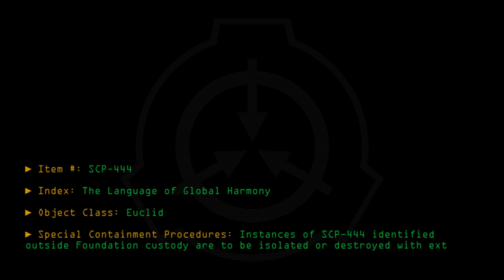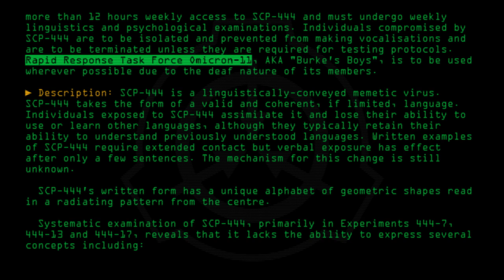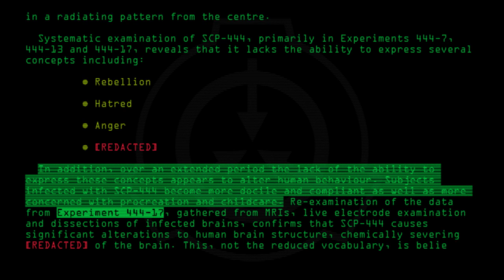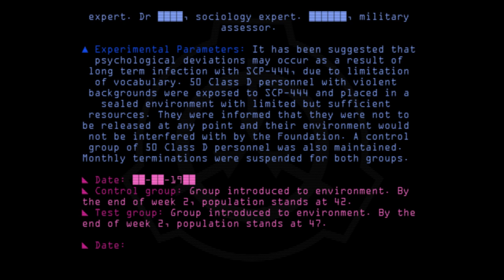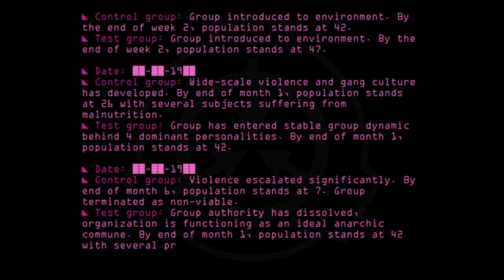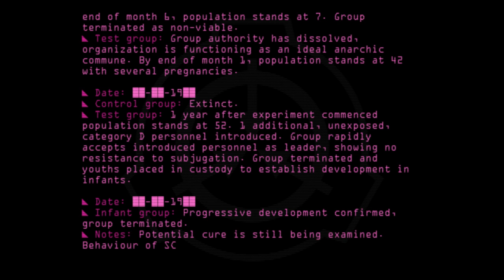SCP-444 - The Language of Global Harmony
Code: SCP-444
Title: The Language of Global Harmony
Rating: +150
Approximate Wordcount: 796
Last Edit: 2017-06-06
Revision: 19